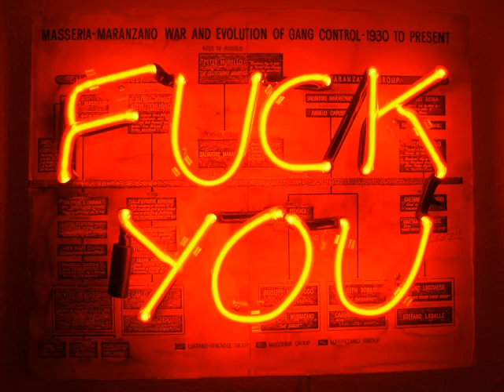Peace Haine Love - La Danse du Metal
Clip du morceau La Danse du Metal par le groupe Peace Haine Love